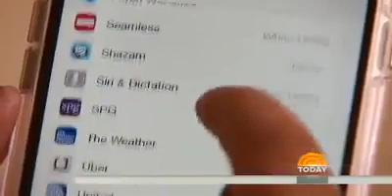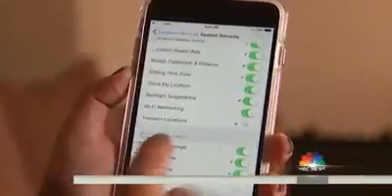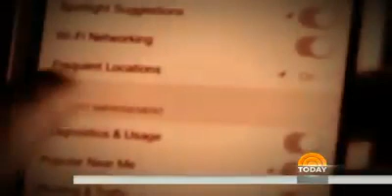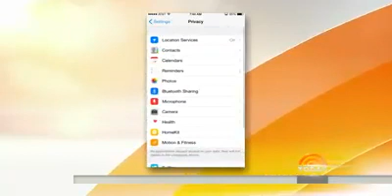Today's Most Viewed Videos 022